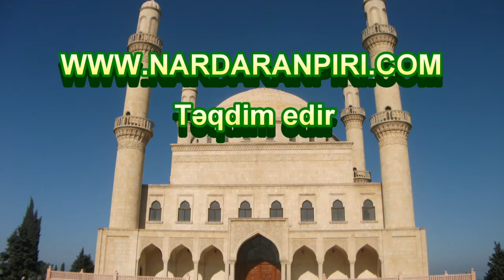Nardaranpiri.com:Hacı Şeyx Fədai Cümə xütbəsi "Nəfsə-şəhvətə xidmət edən xüsusiyyətlər" 28.08.2015.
Nardaranpiri.com: Nardaran Rəhimə xanım (s.ə) ziyarətgahının Hüseyniyyəsində Hüccətul islam vəl muslimin Hacı Şeyx Fədai Cümə xütbəsi "Nəfsə-şəhvətə xidmət edən xüsusiyyətlər" 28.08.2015.